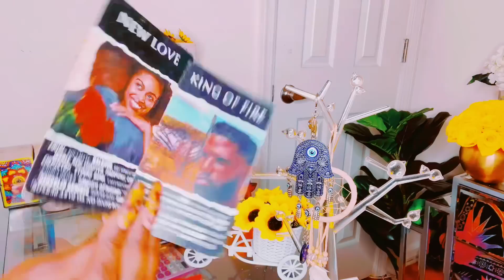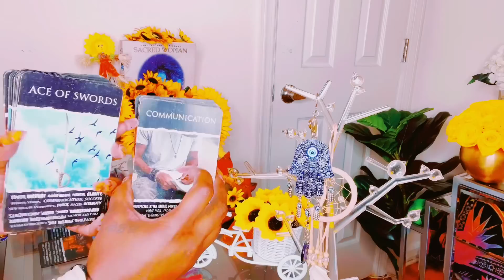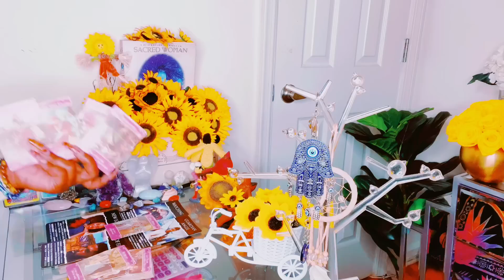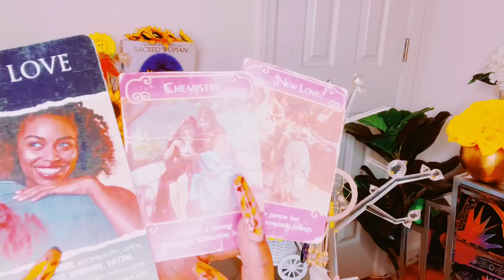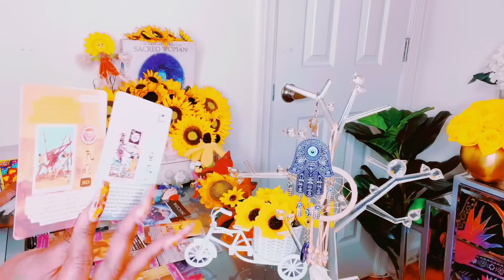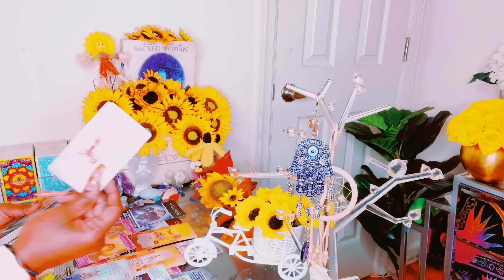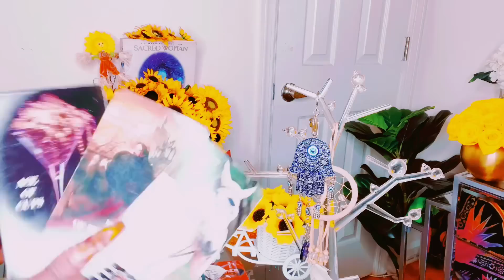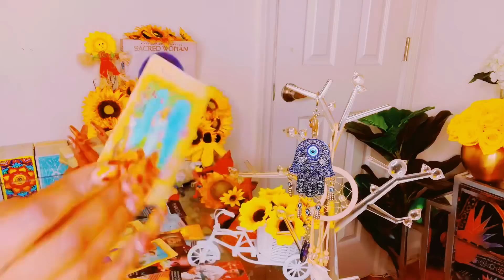YOUR GUARDIAN👼SUPER PROTECTIVE OVA YOU|SECRET ADMIRER KEEPING👀ON U WHO DIS|BEAUTIFUL NEW BEGINNING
Mystic_sunflower33

Stay positive 🤍Remember to always be grateful know matter what the circumstances may seem like.. Much